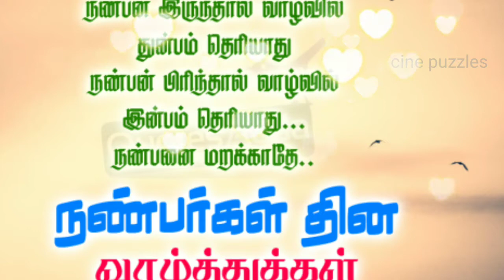WhatsApp Status | FRIENDSHIP DAY 🎉♥️🤝 | Happy friendship day |cine puzzles